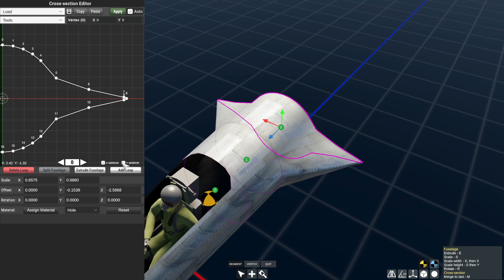Basic Tutorial - Blend Tool - CSE